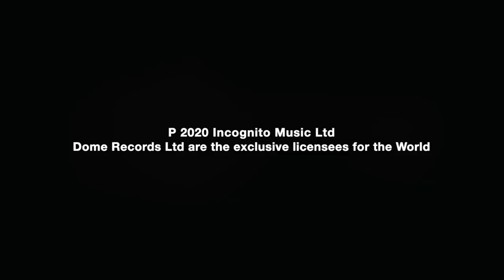California Soul - Citrus Sun (feat Noel McKoy) (Official Video)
A gritty version of the classic Ashford and Simpson composition from Bluey and Citrus Sun, with vocals from   Noel McKoy backed up by Jamiroquai’s Valerie Etienne and Hazel Fernandes.    From the Citrus Sun album EXPANSIONS AND VISIONS (August 14 2020 release):
Amazon UK:
Amazon US: